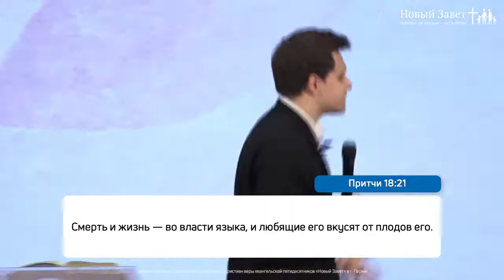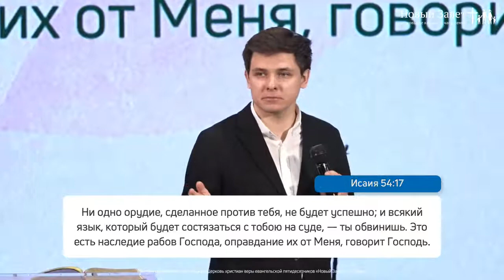Андрей Худа: Как дьявол пытается обмануть тебя (8 мая 2021)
Проповедует Андрей Худа, лидер молодёжного служения церкви «Новый Завет» г. Перми